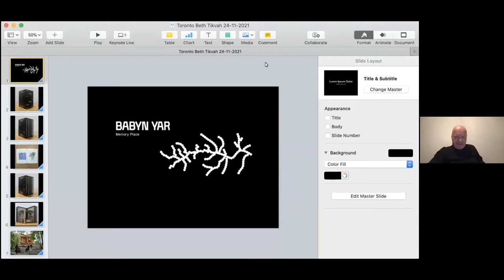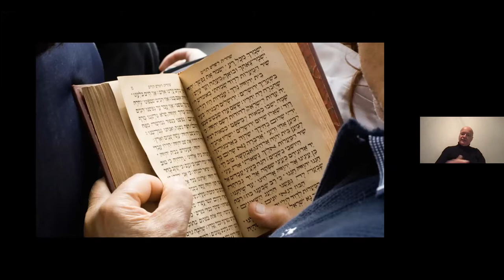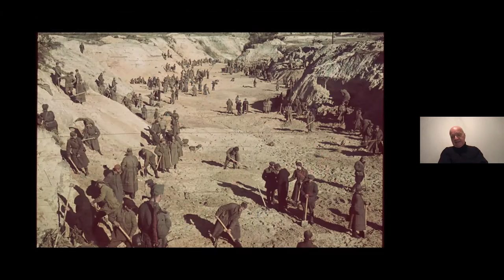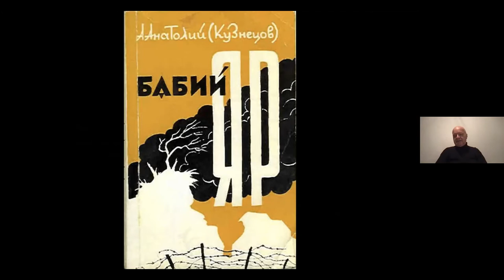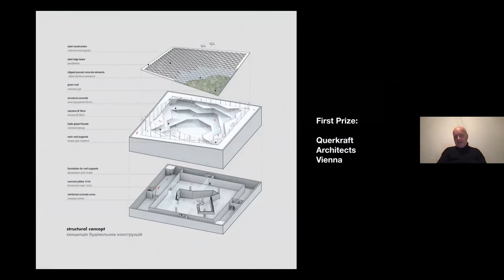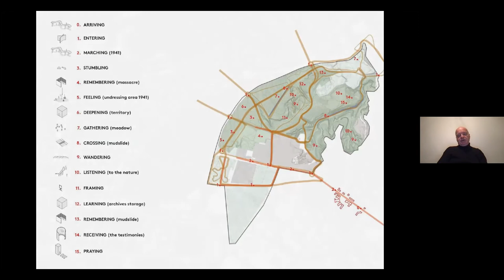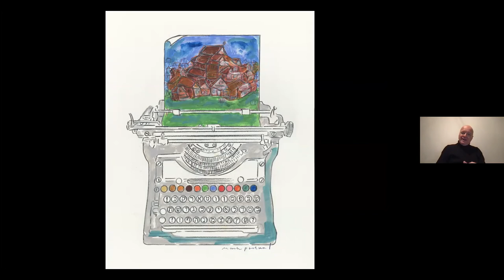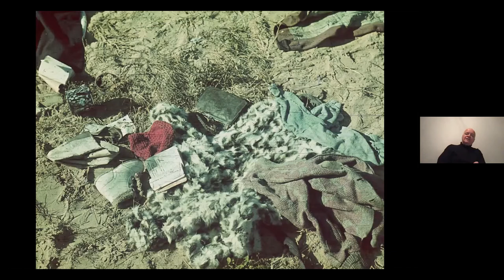Jewish Spaces and a Synagogue for Babyn Yar with Robert Jan van Pelt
Classi Learning & Beth Tikvah Synagogue: November 24, 2021

How Beautiful Are Your Dwelling Places, Jacob – An Atlas of Jewish Space, and a Synagogue for Babyn Yar
by Robert Jan van Pelt, Mark Podwal, Manuel Herz.

In commemoration of the Babi Yar massacre, a synagogue designed in the shape of a book will open on the same site in 2021. When opened, the book building’s inner space and its furnishings unfold. Designed by Manuel Herz, this book for the first time shows the Babyn Yar synagogue captured in photographs by celebrated architectural photographer Iwan Baan, as well as through plans and model photos.

Yet the core part of the book tells the story of the Jewish people and of Judaism through the medium of space: the Jewish concept of space from biblical times to the present. This story is told through 135 brief and engaging texts by Robert Jan van Pelt, a leading Holocaust researcher and professor of architecture. Each of these reflections is illustrated with drawings and watercolours by New York-based artist Mark Podwal, who is known for his illustration of Elie Wiesel’s works.